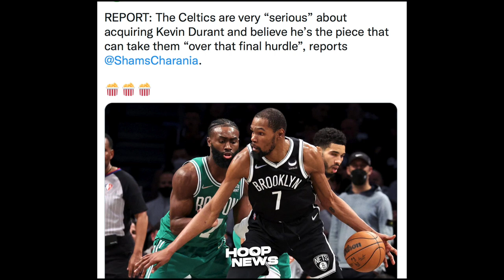Celtics Gusto Rumesbak Sa Warriors With Kevin Durant! Lakers Inalis Agad Ang Coach! Butler New Move!